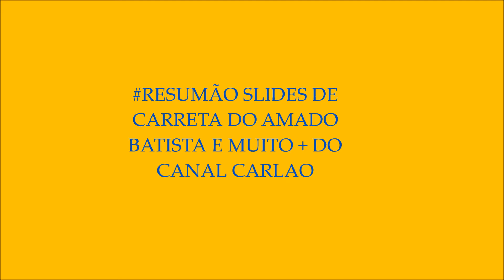RESUMÃO DE SLIDES DE CARRETAS COM AMADO BATISTA E MUITO + DO CANAL DO CARLAO